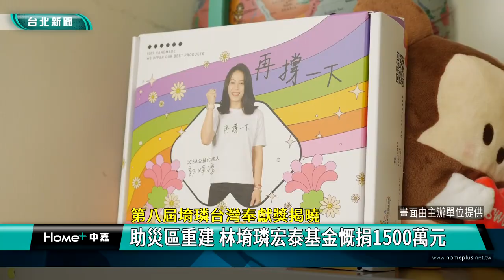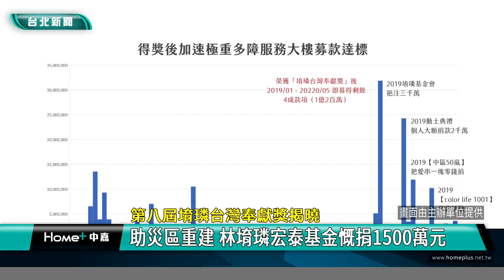公益 台灣奉獻獎|林堉璘 宏泰基金會|賑災 捐款|慈善 活動|志工 台灣|2024 中嘉新聞|第八屆堉璘台灣奉獻獎揭曉 助災區重建 林堉璘宏泰基金慨捐1500萬元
企業家林堉璘創辦的第八屆台灣奉獻獎出爐 宏泰公益信託捐款賑災引共鳴

（中嘉新聞記者張啓騰/台北松山區報導）
第八屆堉璘台灣奉獻獎揭曉，最大獎由三十多年來致力於失家兒少安置與自立發展服務的中華育幼機構兒童關懷協會創辦人-洪錦芳女士獲得，因應山陀兒颱風造成的災情，林堉璘宏泰基金會也宣布將捐贈一千五百萬元給受災較為嚴重的高雄市、新北市及基隆市，作為賑災以及災後積極重建的救災基金，希望拋磚引玉，鼓勵更多人一起響應。

基金會創辦人林堉璘先生以AI方式驚喜現身宣布第八屆台灣奉獻獎得主，由創辦中華育幼機構兒童關懷協會與青少年自立發展基金會的洪錦芳獲得，三十多年來致力於失家兒少安置與自立發展服務，年近七旬的洪錦芳很感謝林堉璘宏泰基金會讓他們能繼續為失家兒少的未來努力。

獲得堉璘公益新秀獎的看見.齊柏林基金會方面也很肯定林堉璘宏泰基金會的善行義舉協助他們逐步實現齊柏林老師的遺願，用影像愛台灣。

整個頒獎典禮頒發總金額超過一億元，2017年創立至今，林堉璘宏泰基金會期盼透過台灣奉獻獎，為公益團體提供最大的支持與鼓勵，也希望藉此號召更多人加入公益行列，為台灣注入更多良善力量。

除了頒發台灣奉獻獎各個獎項，因應山陀兒颱風帶來的災情，林堉璘宏泰基金會與公益信託也宣布將捐贈給高雄市與新北市各六百萬元，基隆市三百萬元，做為賑災及災後重建的救災基金。

今年台灣奉獻獎還新增特別紀念獎-終身成就獎給已故空中英語創辦人彭蒙惠女士，表彰她數十年來為台灣默默付出與貢獻，同時捐贈2100萬元，希望協助實現彭蒙惠老師的遺願，繼續提升偏鄉英語教育程度。